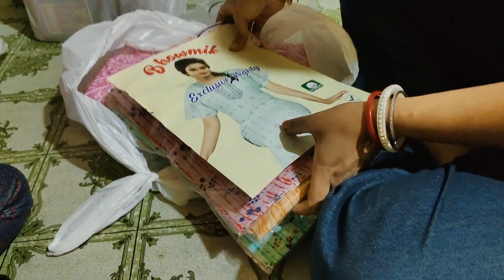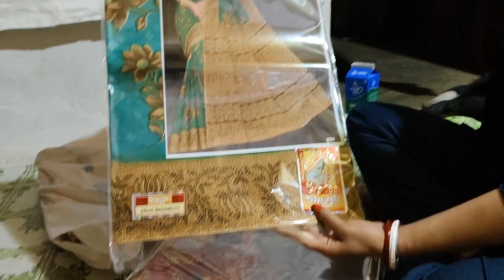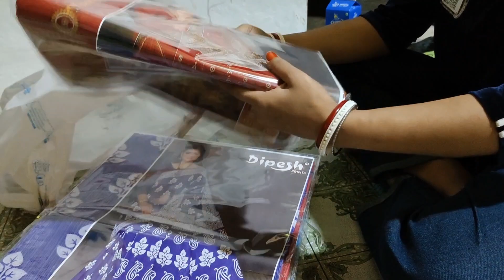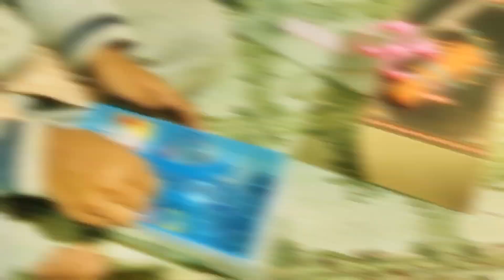Dream fullfill ❤️🙏mehanat rang laya thñk god 🙏🚩 jaishree Ram ♥️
Tags 🤗
mehnat rang laya finally machine jitna tha sab ko sale kiya fir liya maine ♥️god allwys blessed me ♥️